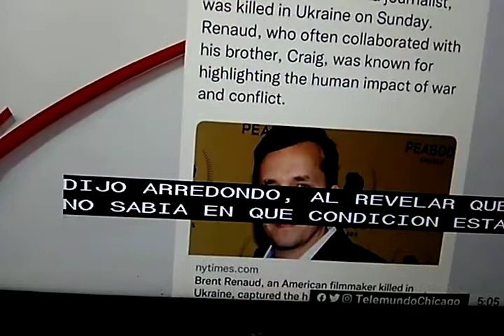Confirman muerte de periodista Estadounidense.